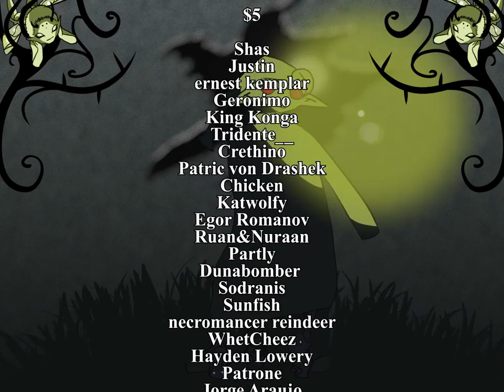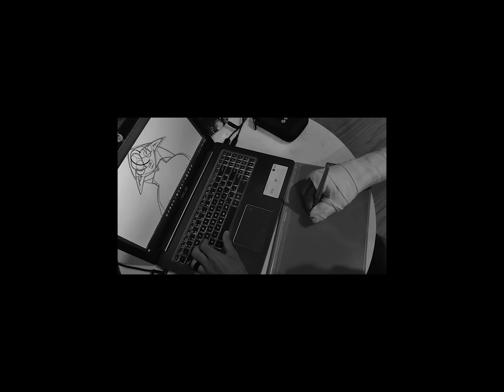PEEKAF SONG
Rosine in the teaser is once again Hirona Kobayashi.
This is a song from the soundtrack of the upcoming Lost Children 2. Since I have to delay everything I animated this poor fellow with my hand in a cast (can't move my drawing hand thumb right now) just to fill the radio silence.

Свободу политзаключенным.